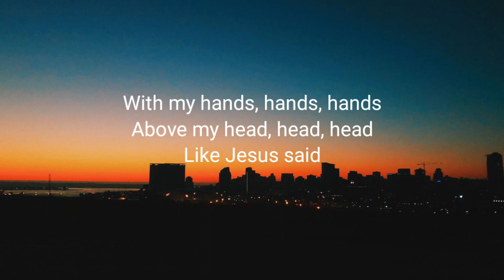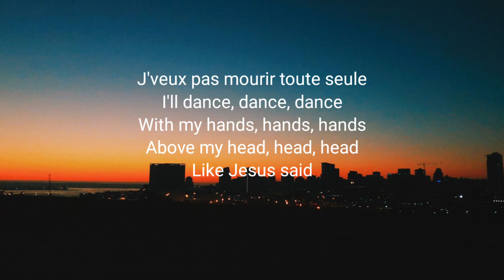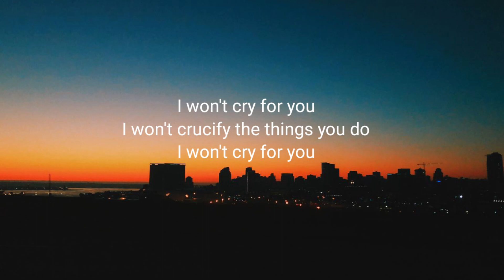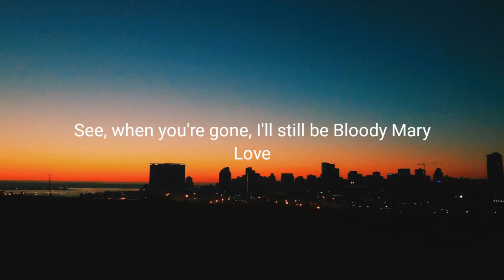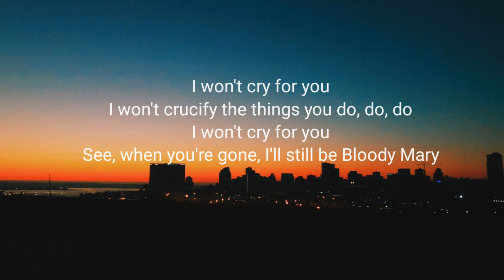lady Gaga - bloody Mary (lyrics video)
singers lady Gaga 🎤

lyrics bloody Mary

Oh
Love
Oh-oh-oh-oh-oh
Oh-oh-oh-oh-oh
Oh-oh-oh-oh-oh
Oh-oh-oh-oh-oh
Oh-oh-oh-oh-oh
Oh-oh-oh-oh-oh
Oh-oh-oh-oh-oh
Oh-oh-oh-oh-oh